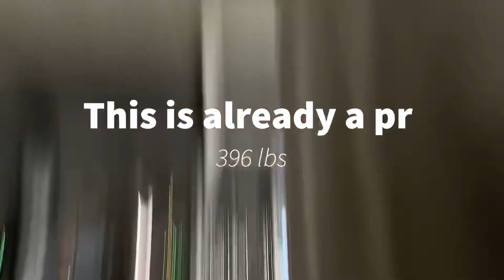Talkative Gio: Q/A Part 2 + DEADLIFT PR!